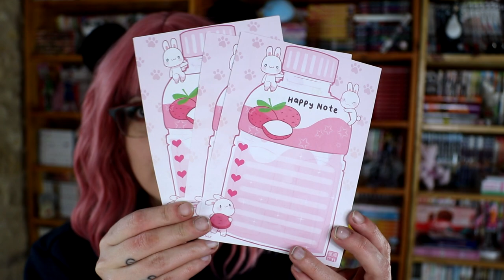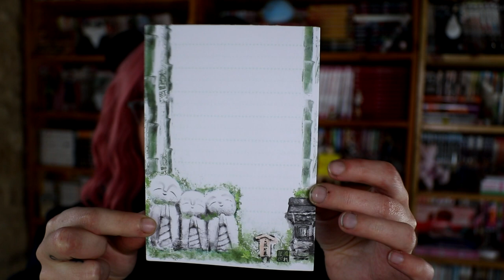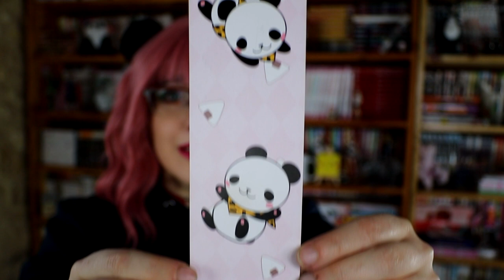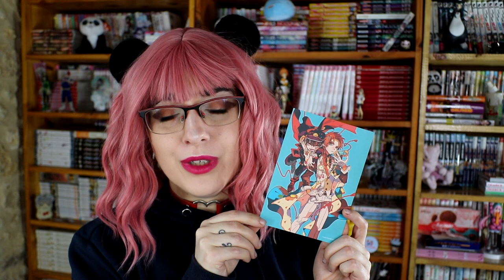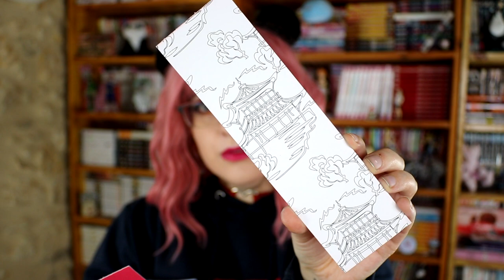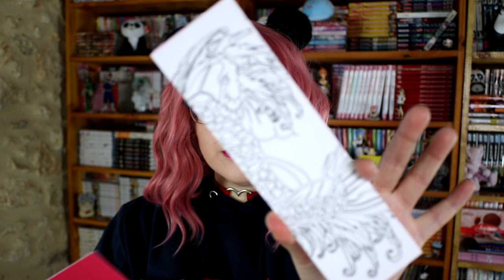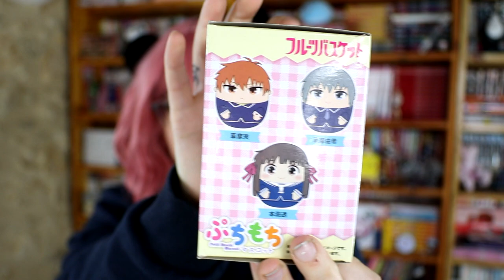Un colis envoyé par un abonnée ! Elle est de retour